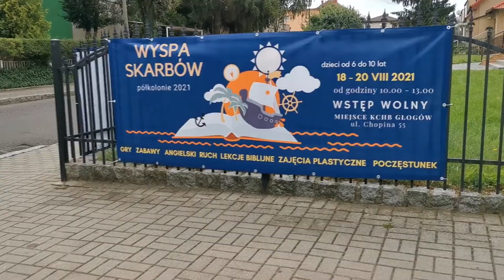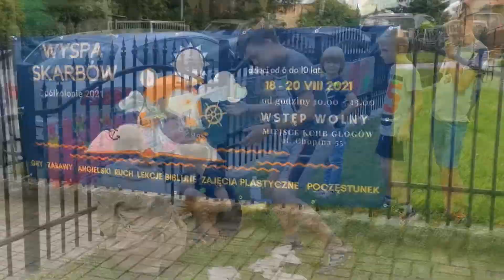Półkolonie 2021 - Wyspa Skarbów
Film o półkoloniach 2021
Kościół Chrześcijan Baptystów
w Głogowie